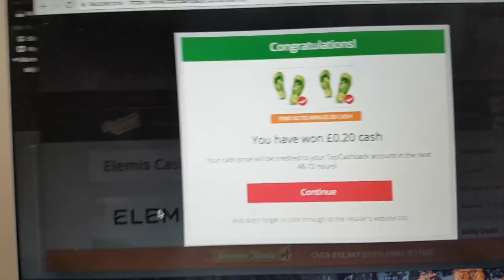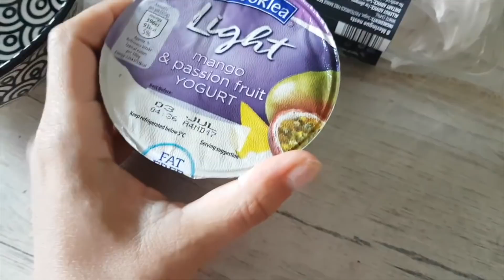TATO ZAWSZE MI MÓWIŁ, ŻE... LOT PRÓBNY ;)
DLA NOWYCH KLIENTÓW TOP CASHBACK PROMOCJA W SUPERDRUG -ZWROT £15! CZYLI SZMINECZKI WYCHODZĄ ZA DARMO 🤣🤣🤣 NIE WIEM JAK DŁUGO JEST PROMOCJA, DZISIAJ JEST, WYSZUKAJCIE SUPERDRUG I POWINNO SIĘ WAM POKAZAĆ OPCJA 100% CASHBACK UP TO £15. PROSZĘ BARDZO 😁😁😁😁